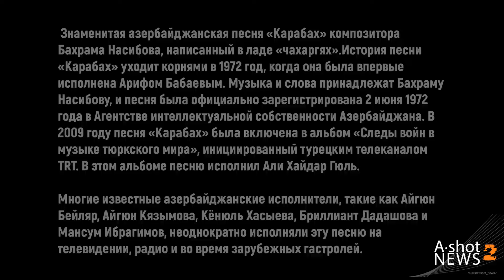НАГЛОСТЬ - ПЕРВОЕ ХАЙСКОЕ СЧАСТЬЕ !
Более наглого, вороватого и лицемерного племени как хаи , вы не встретите на планете !